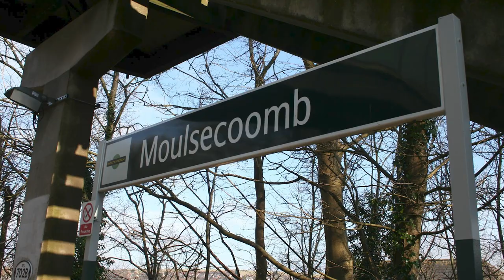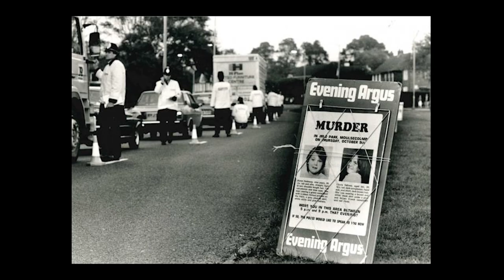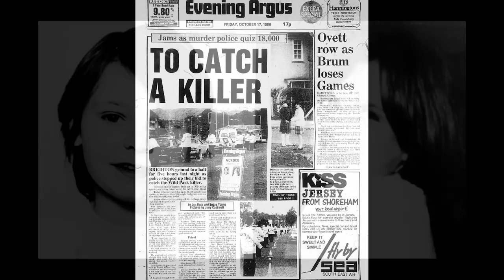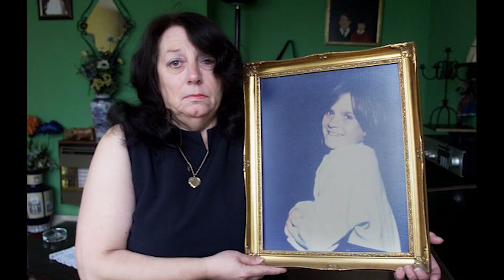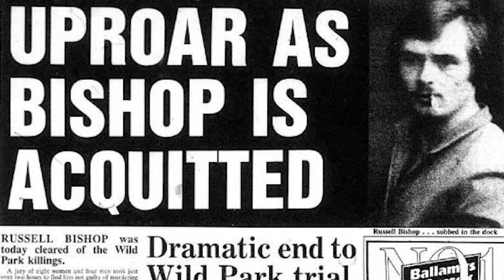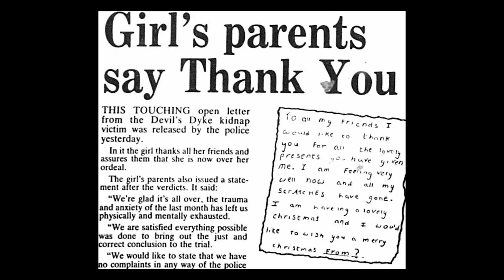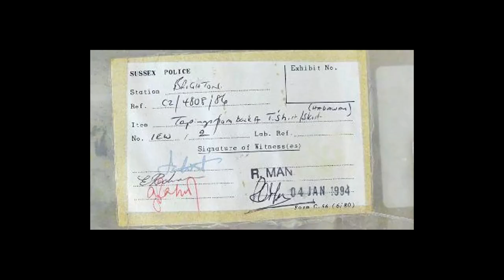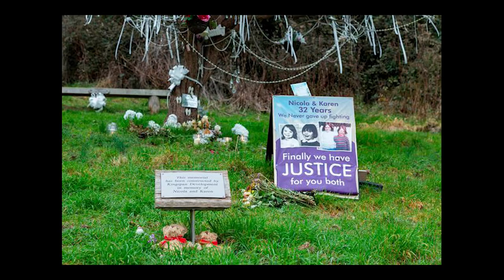Russell Bishop : The Babes in the Wood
Russell Bishop was a predator hiding in plain sight. He tried to claim he was being framed for murder, but the evidence said otherwise.

You can listen to our Podcast by searching "this is MONSTERS":
Apple Podcasts
Google Podcasts
Amazon Podcasts
Stitcher
Pocket Casts
Player FM
TuneIn
Radio Public